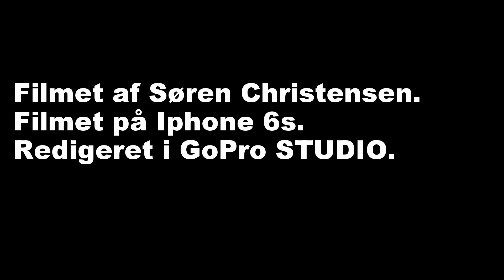Diverse tog på tur.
Forskellige tog på banen. Hobbytrade ME 1520 med Hobbytrade DSB dobbeltdækker vognssæt. Tog og tekno MH. Felix Team F maskine Bryrup vrads udførelse.